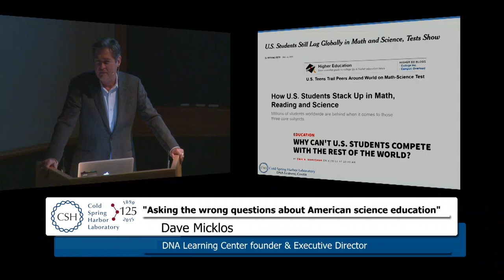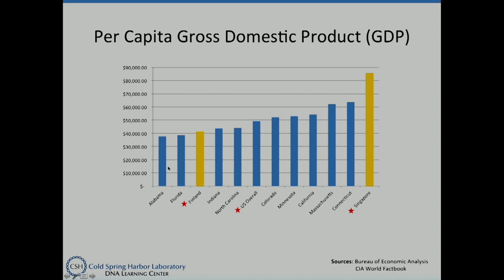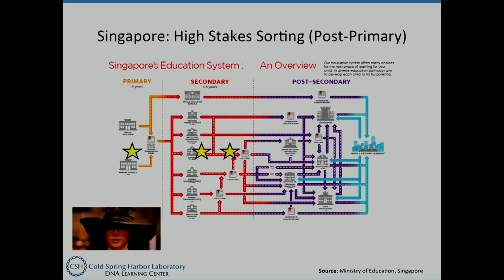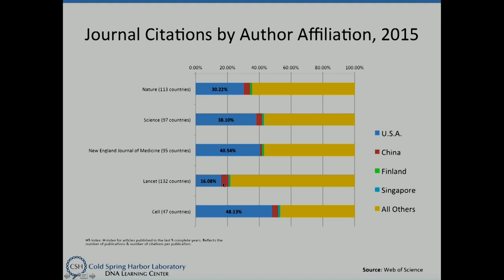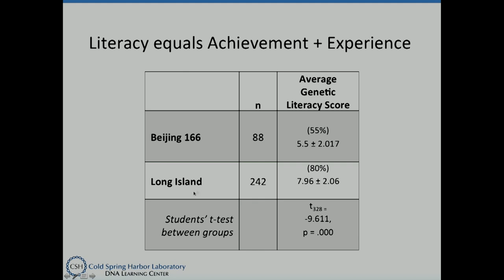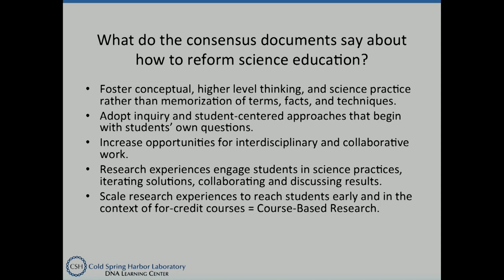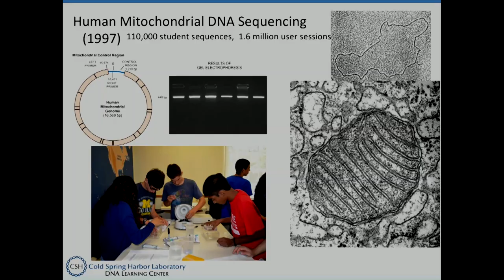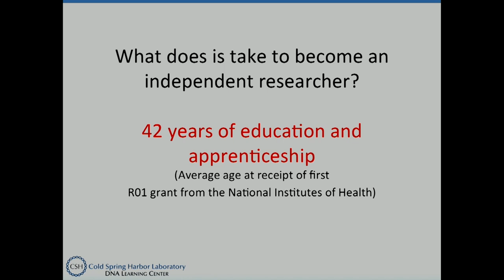Public Lecture: Asking the Wrong Questions About Science Education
David Micklos, founder and executive director of CSHL's DNA Learning Center, shares insight on the state of science education in America, and how it compares to the rest of the world.

A CSHL Public Lecture – March 24, 2016